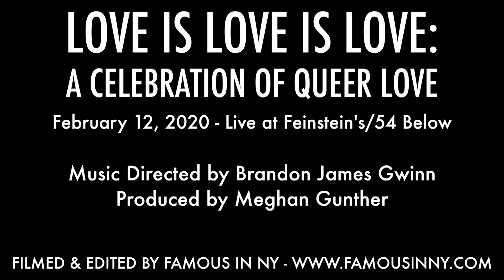Nicole Weiss - "Ain't No Sunshine" (Bill Withers)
LOVE IS LOVE IS LOVE: A CELEBRATION OF QUEER LOVE

Music Directed by Brandon James Gwinn
Produced by Meghan Gunther